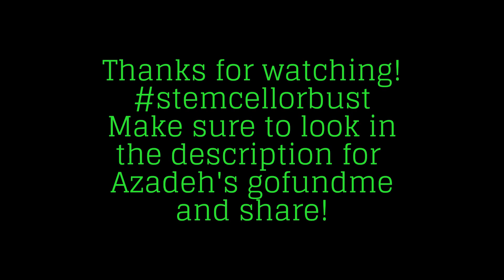Week 1: Pre-treatment for Stem Cells for Lyme and MECFS + Azadeh's Fundraiser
Notes from my first week of pre-treatment:

06/22- Day 1
50 cc ozone DIV
Nasal ozone
Glutathione, selenium, magnesium (detox)
Castor oil on liver

06/23 day 2

Laser bed

Vitamin c- 25g
Calcium gluconate under a gram 80% of a gram
Mag sulfate- one and a half grams
Bi carb buffer
6 mQ miliQ

Ozone oil

06/24  day 3
lymphatic massage and trigger points
Hazmat ozone

06/25 Day 4
Sick all day
Ear insufflation

06/26 day 5
Ear insufflation
lymphatic Massage and myofascial release

06/27  day 6
handheld laser
Neuro aminos
Detox shot
neural therapy